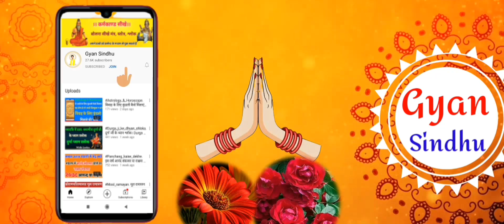RudriPath। सम्पूर्ण रुद्रीपाठ। सम्पूर्ण रुद्राष्टाध्यायी पाठ।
प्रथमोऽध्यायः॥
श्रीगणेशाय नमः।। हरिः ॐ गणानान्त्वागणप॑ति गुंग हवामहे
प्रियाणान्त्वाप्रियप॑ति गुंग हवामहेनिधीनान्त्वानिधिपति गुंग हवामहेव्वसोमम। आहमजानि गर्भधमात्त्वम॑जासिगर्भधम्।।१ गायत्रीत्रिष्टुब्जगत्यनुष्टु-प्पङ्त्यासह। बृहत्त्युष्णिहा ककुप्सूचीभि: शम्म्यन्तुत्त्वा।।२
द्विपदा ॺऻश्च्चतुष्प्पदास्त्रिपदा ॺऻश्च्चषट्पदा:।। व्विच्छन्दाॺऻश्च्चसच्छन्दा: सूचीभिः शम्म्यन्तुत्त्वा।।३ सहस्तोमा: सहछन्दसऽआवृतः सहप्रमाऽऋषय: सप्प्तदैव्व्या:।। पूर्वेषाम्पन्थामनुदृश्यधीराऽअन्न्वालेभि-
रेरत्त्थ्योनरश्मीन्।।४  ॺज्जाग्ग्रतो दूरमुदैति दैवन्तदुसुप्प्तस्यतथैवैति।। दूरङ्गमञ्ज्योति  षाञ्ज्योति रेकन्तन्मे मनःशिवसङ्कल्प्पमस्तु।।५
ॺॆनकर्माण्यपसो मनीषिणो ॺज्ञेकृण्वन्तिव्विदथेषुधीराः।। ॺदपूर्वंॺक्ष-मन्तः प्रजानान्तन्मेमनःशिवसङ्कल्प्पमस्तु।।६
ॺत्प्रज्ञानमुतचे तोधृतिश्च्चॺज्ज्योति रन्तरमृतम्प्रजासु।। ॺस्मान्नऽऋते-किञ्चन कर्म्मक्रियतेतन्मे मनः शिवसङ्कल्प्पमस्तु।।७
ॺॆनेदम्भूतम्भुवनम्भविष्ष्यत्परिगृहीत ममृतेनसर्वम्।। ॺॆनॺज्ञयस्ताय ते सप्तहोतातन्मेमनः
शिवसङ्कल्प्पमस्तु।।८ ॺस्म्मिन्नृ: सामॺजू गुंग षि ॺस्मिन्प्रतिष्ठ्ठिता रथना भाविवाराः।। यस्मिंश्च्चित्त गुंग् सर्व्वमोतम्प्र॒जानान्तन्मेमनःशिवसङ्कल्प्पमस्तु।।९ सुषारथिरश्वानि वॺन्मनुष्ष्यान्नेनीयतेभीशुभिर्व्वाजिन-
ऽइव।। हृत्प्रति॑ष्ठ्ठंजदजिरञ्जविष्ठन्तन्मेमनःशिवसङ्कल्प्पमस्तु।।१०।। द्वितीयोऽध्यायः हरिः ॐ सहस्रशीर्षापुरुष: सहस्राक्ष: सहस्रपात्।।सभूमि गुंग् सर्वतस्पृत्त्वा त्य॑तिष्ठद्दशाङ्गुलम्।।१
पुरुषऽएवेद गुंग् सर्वं ॺद्भूतं ॺच्चभाव्वयम्।। उतामृतत्त्वस्ये शानो ॺदन्नेनातिरोहति।।२ एतावानस्य महिमातोज्ज्या-याँश्च्चपूरुषः।।
पादोऽस्यव्विश्श्वा भूतानि त्रिपादस्यामृतन्दिवि।।३।त्रिपा-दूर्ध्वऽउदैत्पुरुष: पादोऽस्येहा भवत्पुनः। ततोव्विष्ष्वङ्ब्यक्रा मत्सा शनानशनेऽअभि।।४।ततोव्विराडजायतव्विराजोऽअधिपूरुषः।। सजातोऽअत्यरिच्च्य तपश्च्चाद्भूमिमोपुरः।।५ तस्माद्यज्ञात्सर्वहुत:सम्भृतम्पृषदाज्यम्।।
पशूताँश्चक्क्रे वायव्यानारण्ण्याग्ग्राम्याश्च्चॺॆ।।६
तस्माद्यज्ञात्सर्वहुतऽऋच: सामानिजज्ञिरे।।
छन्दा गुंग् सिजज्ञिरे तस्म्माद्यजुस्तस्मा-दजायत।।७
तस्म्मादश्वाऽ अजायन्तॺॆके चो भयादतः।।गावोहजज्ञिरे तस्मात्तस्मा॑ज्जाताऽ अजावयः।।८ तं ॺज्ञम्बर्हिषि प्प्रौक्षन्न्पुरुषञ्जात-मग्ग्रतः।। तेनदेवाऽअयजन्तसाध्याऽऋषयश्च्चये।।९
ॺत्पुरुषं व्यदधु: कतिधाव्यकल्प्पयन्।। मुखङ्किमस्यासीत्किम्बाहूकिमूरू-पादाऽउच्च्येते।।१० ब्राह्मणोऽस्यमुखमासीद्बाहूराजन्य: कृत।।
ऊरूतदस्य ॺद्वैश्यः पद्भ्या गुस् शूद्रोऽअजायत।।११ चन्द्रमा मनसोजातश्श्चक्षो: सूर्योऽअजायत।। श्रोत्राद्वायुश्श्चप्राणश्श्चमुखा दग्निरजायत।।१२
नाब्याऽआसीदन्तरिक्ष गुंग् शीर्ष्ष्णोद्यौः समवर्त्तत।।पद्भ्याम्भूमिर्दिश: श्रोत्रात्तथालोकाँ२ अकल्प्पयन्।।१३ ॺत्पुरुषेणहविषा देवाॺज्ञमतन्वत।।
वसन्तोऽस्यासी दाज्यङ्ग्रीष्मऽइध्मः शरद्धविः।।१४ सप्प्तास्यासन्परिधयस्त्रिः सप्प्तसमिधः कृताः।। देवाॺद्यज्ञन्तन्वानाऽअबध्नन्पुरुषम्पशुम्।।१५
ॺज्ञेनॺज्ञमयजन्त देवास्तानि धर्माणिप्रथमान्न्यासन्।। तेहनाकम्महिमानः सचन्तॺत्रपूर्वेसाद्ध्या: सन्तिदेवाः।।१६ अभ्य: सम्भृतः पृथिव्यै-रसाच्चविश्वश्वकर्मण: समवर्त्ताग्रे।। तस्यत्त्वष्टाविदधद्रुपमेति-तन्मर्त्यस्य देवत्व माजानमग्रे।।१७ वेदाहमेतम्पुरुषम्महान्त मादित्यवर्णन्तम॑स: परस्तात्।। तमेवव्विदित्त्वाति मृत्युमेतिनान्न्यः पन्थाव्विद्यतेऽयनाय प्रजाप॑तिश्श्चरतिगर्भेऽअन्तरॺयमानो बहुधाव्विजायते।।
तस्यॺॊनिम्परिपश्यन्ति धीरास्तस्मिन् हतस्थुर्भुव॑नानिव्विश्श्वा
ॺॊदेवेभ्य॑ऽआतप॑ति ॺॊदेवानाम्पुरोहित:
पूर्वोॺॊदेवेब्भ्यो जातोनमोरुचायब्राह्मये रुचम्ब्राह्मञ्जनय॑न्तो देवाऽअग्ग्रे तदब्ब्रुवन्।।
ॺस्त्वैवं-ब्राह्मणो विद्यात्तस्य॑देवाऽअसन्वशे श्रीश्श्चतेलक्ष्मीश्श्चपत्क्या वहोरात्रेपार्श्वे नक्षत्राणि रूपमश्विनौ व्यातम्।। इष्ष्णन्निषाणा मुम्म॑ऽइषाण-सर्व्वलोकम्म॑ऽइषाण।।२२
॥इति रुद्रपाठे द्वितीयोऽध्यायः॥ रुद्राष्टाध्यायी तृतीयोऽध्यायः॥
हरिःॐ आशुः शिशानोव्वृषभोनभीमोघनाघन: क्षोभणश्श्चर्षणीनाम्।। सङ्क्रन्दनोनिमिष एकवीर: शत गुंग् सेनाऽअजयत्साकमिन्द्रः।।१ सङ्क्रन्दनेना-निमिषेणजिष्णुना  जुत्कारेणदुश्श्च्यवनेनधृष्णुना।। तदिन्द्रेणजयततत्सहद्ध्वंजुधो नरऽइषुहस्तेनव्वृष्ष्णा।।२ सऽइषुहस्तै: सनिषङ्गिभिर्वशी स गुस् स्रष्टासयुध इन्द्रोगुणेन।। स गुंग् सृष्टजित्त्सोम पाबाहुशर्द्ध्युग्ग्र धन्वाप्प्रतिहिताभिरस्ता।।३ बृहस्पतेपरिदीयारथेनरक्षोहामित्राँ२।। अपबाधमानः।।प्रभञ्जन्त्सेना: प्रमृणो-जुधाजय॑न् नस्म्माकमेद्ध्यवितारथानाम्।।४ बलविज्ञाय स्त्थविरह प्प्रवीर: सहस्वान्वाजीसहमानऽउग्ग्र:।। अभिवीरोऽअभिसत्त्वा सहोजाजैत्रमिन्द्ररथमातिष्ठगोवित्।।५ गोत्रभिदङ्गोविदं बज्रबाहुञ्जय॑न्त मज्म॑प्प्रमृणन्तमोजसा।। इम गुंग् सजाताऽअनुवीरयध्वमिन्द्र गुंग् सखायोऽअनुस गुंग् रभद्ध्वम्।।६ अभिगोत्राणिसहसागाहमानोदयोव्वीर: शतम॑न्युरिन्द्रः।। दुश्श्च्यवनः पृतनाषाडयुद्ध्योऽस्मा-क गुंग् सेनाऽअवतुप्प्रयुत्सु।।७ इन्द्रऽआसान्नेताबृहस्प्पतिर्द्दक्षिणाॺज्ञः पुरऽएतुसोमः।। देवसेनाना मभिभञ्जतीनाञ्जय॑न्तीनाम् मरुतोॺन्त्वग्ग्रम्म्।
इन्द्रस्यव्वृष्ष्णो वरुणस्यराज्य आदित्यानाम्मरुता गुस् शर्द्धऽउग्ग्रम् महामनसाम्भुवनच्च्य वानाङ्घोषो!देवानाञ्जय॑तामुदस्थात् उद्धर्षयमघवन्ना-युधान्न्युत्सत्त्वनाम् मामकानाम् मना गुंग् सि उद्वृत्रहन्न्वाजिनां वाजिनान्युद् द्रथानाञ्जयतां ॺन्तुघोषा: अस्म्माकमिन्द्रः
समृतेषुद्ध्वजेष्ष्वस्म्मा कंॺ्ॺऻऽइषवस्ताजयन्तु अस्माकंवीराऽउत्तरेभवन्त्वस्म्माँ२ ऽउदेवाऽअवता-
हवेषु अमीषाञ्चित्तम्प्रति लोभयन्ती गृहाणाङ्गान्न्यप्वे परेहि।। अभिप्रेहि निर्दहहृत्सु शोकैरन्धेना मित्रास्तम॑सा सचन्ताम् अव॑सृष्टापरापतशरव्येब्रह्मस गुंग् शिते।। गच्छामित्रान् प्रपद्यस्वमामीषाङ् कञ्चनोच्छिषः